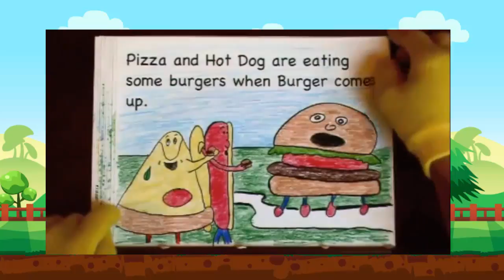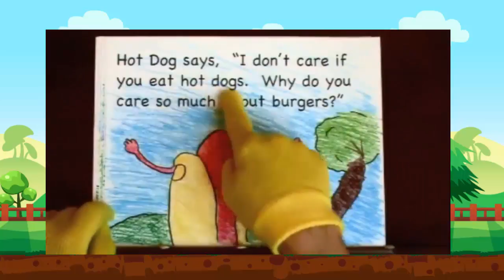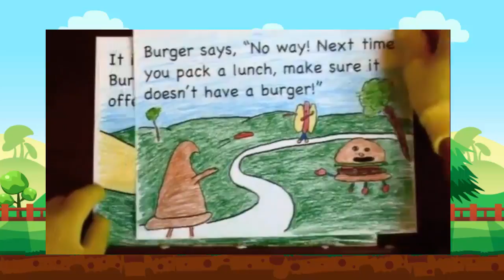Pizza and Hot Dog Meet Burger. Reading Comprehension Activity